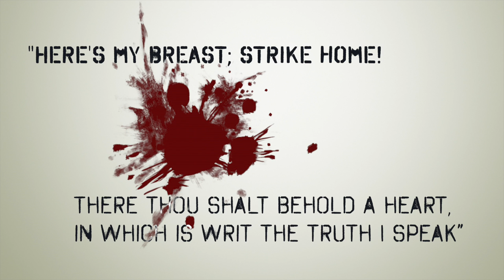'Tis Pity - Y Theatre Promo 25.5.15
Following a successful production at the Swan Theatre in Stratford-upon-Avon (home to the RSC) and Melton Theatre, Brooksby Melton College and The BMC Green Room present an original interpretation of John Ford’s controversial, dark and dangerous Jacobean tragedy, ‘Tis Pity She’s A Whore’ at the Y Theatre, Leicester.